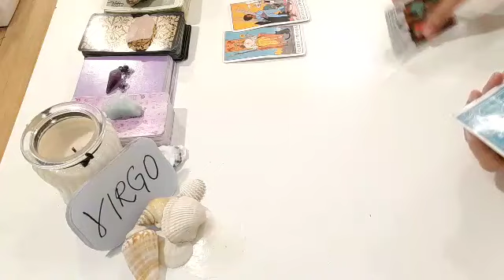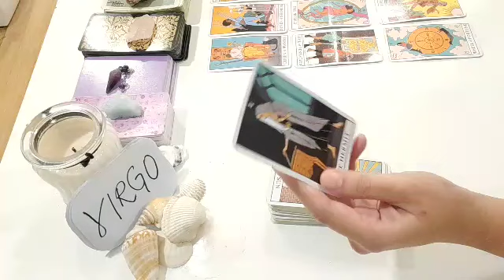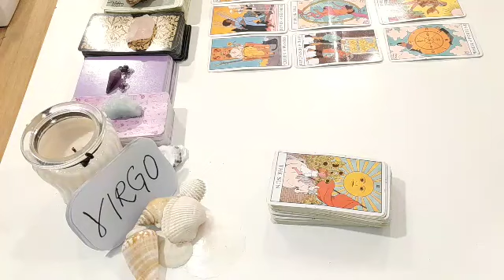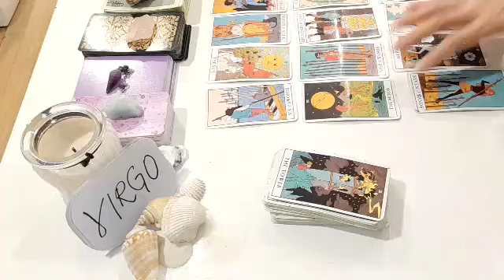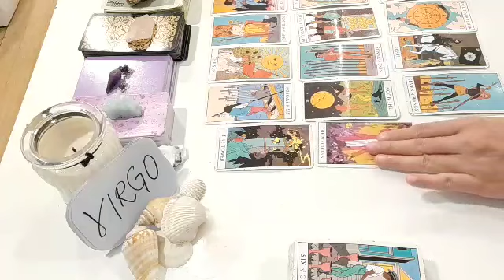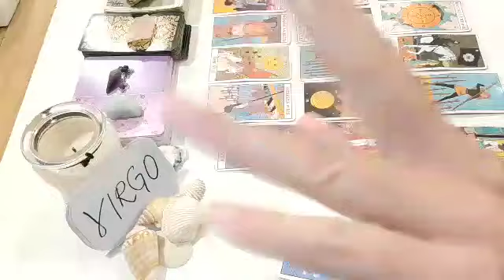VIRGO 👺 SOMEBODY IS SOO JELAOUS OF YOU BUT...💫 NOVEMBER 2021 LOVE MONEY TAROT GUIDE